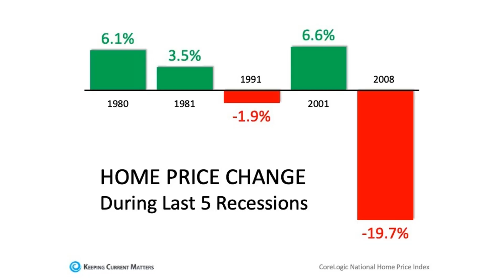Coronavirus Impact Real Estate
This video is about Coronavirus Impact on Real Estate as of 3/24/2020.
This COVAD-19 situation is critical and frightening to all, but the real estate market is not likely to be impacted in the same way that we saw in 2008.  Learn about price impacts during recession, the affect of interest rate reductions, and what we might expect.

Want to know more about buying or selling a house in Exton, Downingtown, West Chester, Chester Springs, Malvern, Coatesville  or Phoenixville or Chester County PA real estate?  I'm happy to help.

Ann is a full time Realtor with Keller Williams Exton.  She has three fabulous kids and has lived in Chester County since 1992. In her spare time she enjoys golf, pickleball (an admitted fanatic), bridge and Canasta.

*** Serving Your Chester County Real Estate Needs, Ann Byer ***

Ann Byer
Realtor
Keller Williams Real Estate Exton
License RS313921

Keller Williams Exton
100 Campbell Blvd., Suite 106
Exton PA 19341

Ann's videos are her own and do not necessarily represent the views and/ or opinions of Keller Williams Real Estate.

To find a Top Real Estate Agent near you, please reach out and I can connect you. I have a large network.

The purpose of Ann's videos are to educate you and help you make sense of the real estate process.  If you have questions about home loans, real estate, taxes, financial advice, real estate law, insurance, or any other services where you live, you are advised to reach out to the appropriate professional for further counsel about your own unique situation.